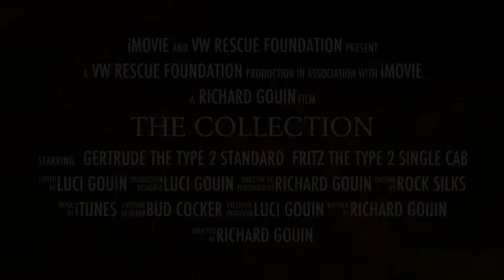The Collection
description